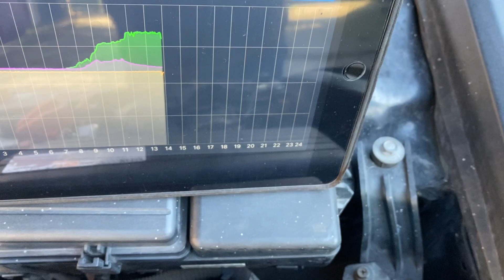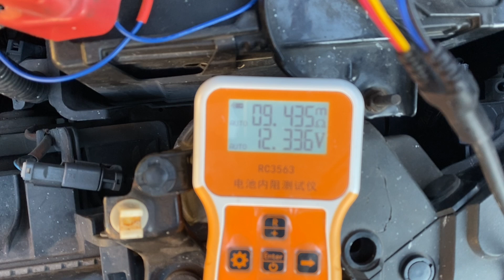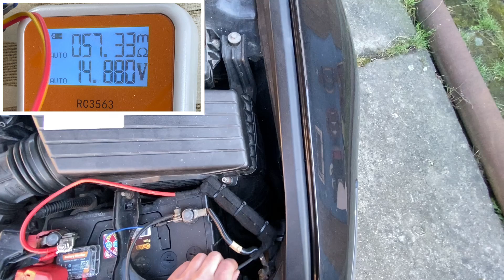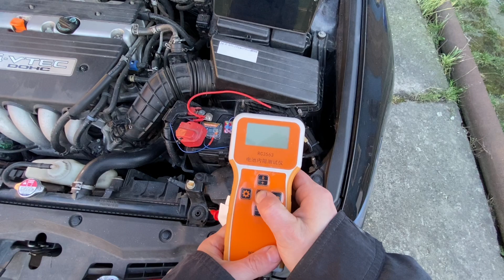Ultrakondensatory jako wspomaganie akumulatora kwasowego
Odcinek powstał na potrzebę usprawnienia rozruchu silnika Hondy Accord z silnikiem 2.0 w benzynie. Niestety akumulator powoli nie domaga, a mianowicie jest wyczuwalny spadek napięcia w czasie rozruchu. Więc podjąłem kroki by wspomóc rozruch, więc dodałem ultrakondensatory do systemu by spowolnić degradację akumulatora. Jak na ten moment jest wyczuwalna poprawa.

Film z ostatniej próby rozruchu
KONNWEI BK200 test zasięgu

Timeline:
0:00 - 1:26 Wprowadzenie + pomiar
1:27 - 5:49 Montaż ultrakondensatorów
5:50 - 6:47 Pomiar rezystancji Akumulatora wraz z kondensatorami